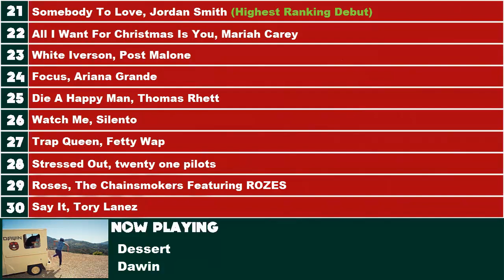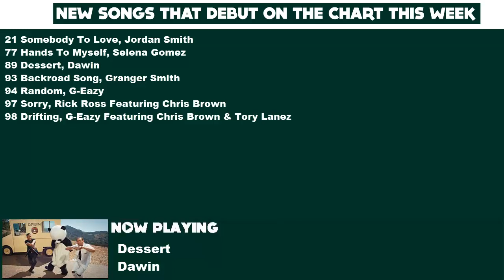Top 10 Songs Of The Week - December 26, 2015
Top 10 Songs For The Week Of  December 26, 2015  according to the Billboard Hot 100 chart.